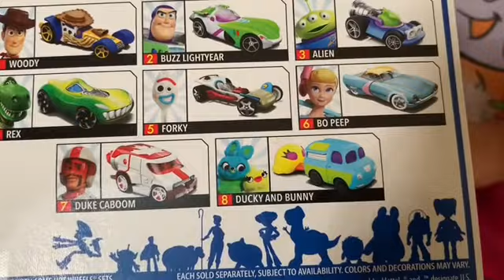I MAILED MYSELF TO MASONS FUN DAY AND IT WORKED! SKIT!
Today, I mailed myself to Masons Fun Day in a box and it worked.   Mason is an awesome Toy hunter.  He got me Toy story 4 Alien Fishing game with bonus toy challenge!! Come see all the fun!

We enjoy watching these fun videos too: I MAILED MYSELF to Ryan ToysReview and it WORKED! It Gone WRONG to Different House, Skit TigerBox HD I MAILED MYSELF to Ryan ToysReview and it WORKED! It Gone WRONG on a Train, Skit TigerBox HD Mailing Myself to Santa at the North Pole GONE SO RIGHT!!! What or WHO is in the Box? Trinity and Beyond I MAILED MYSELF TO CHUCK E CHEESE in a Box and IT WORKED! Human Mail Challenge Kid Family Fun ELF ON THE SHELF 🎄 I Mailed Myself to Cookie Swirl C 🎄 Christmas 2017 Fun Kid Videos WE MAILED THE KIDS OVERSEAS! | SKIT | We Are The Davises I Mailed Myself to Ryan's Toys Review and More! 4 Year old mails HERSELF compilation Fun With Juliahna I Mailed Myself in a Box as Fan Mail to JoJo Siwa! *OMG* It Worked!! Singing Boomerang Song (Skit) I Mailed Myself to Ryan ToysReview! | ELF ON THE SHELF gets mailed to RYAN's TOYS REVIEW by Fun Baby Videos I mailed myself to JoJo Siwa (SKIT) NOT REAL. MAILED MYSELF TO GRANDMA'S HOUSE AND IT WORKED!!! (SKIT) by Shot of the Yeagers. I MAILED MYSELF in a BOX to KRAMPUS!! by Ruby Rube I MAILED MYSELF TO RYAN TOYS REVIEW Franco goes to Ryans House with Surprise Toys by 3mazings I MAILED MYSELF to RYAN TOYSREVIEW and it WORKED!! MAIL YOURSELF IN A BOX CHALLENGE Cailley's Playtime and Toys I MAILED MYSELF TO RYAN TOYSREVIEW and played with RYAN! by Gus the gummy Gator I Mailed myself to Ryans ToysReview for Halloween Trick or Treating (Ryans Toy Review) Ryan toys I Mailed Myself to Guava Juice in a Box and IT WORKED!!! I Sing His Fidget Spinner Song! (Skit) I MAILED MYSELF TO RYAN TOYS REVIEW and it worked! Gus goes to Ryan's House with Surprise Toys by Gus the Gummy Gator I Mailed Myself to CookieSwirlC with Little Sister IT WORKED!!! Met Evan on Way to by Trinity and Beyond I MAILED MYSELF TO FUNNEL VISION AND IT WORKED! by DavidsTV MCDONALD'S HAMBURGER MAKER & McDonald's Cash Register Toys for Kids pretend Play Feed Pet Shark food McDonald's Pretend Play Food Toys with McDonald's Playground Playset and Cash Register McDonald's Happy Meal Toy Pretend Play Food! Cash Register Hamburger Maker French Fries Shake#mailmyselftocookieswirlc